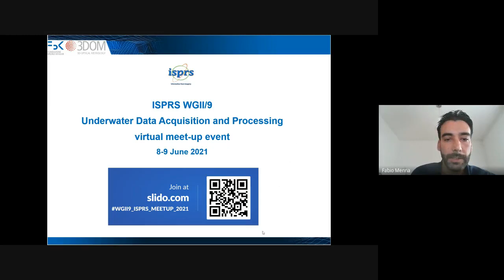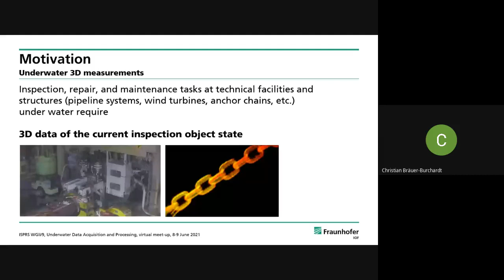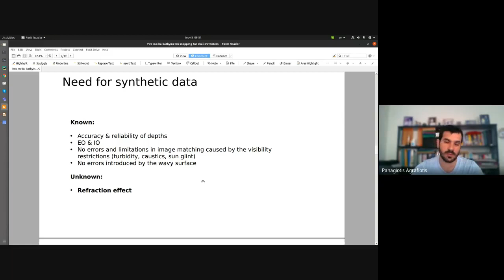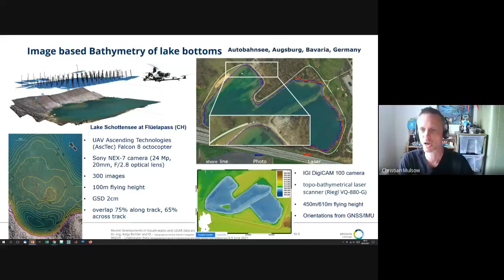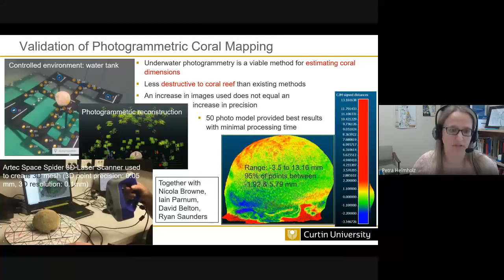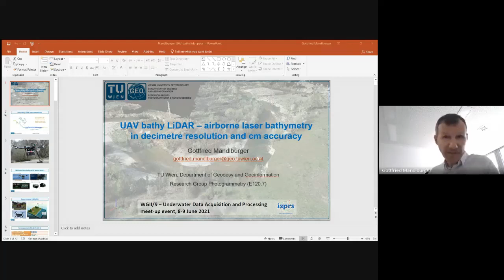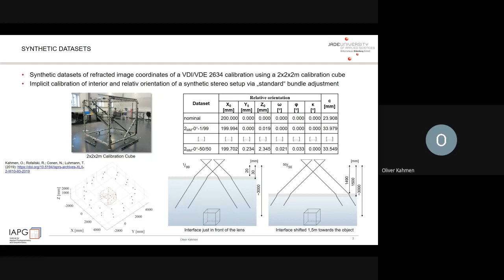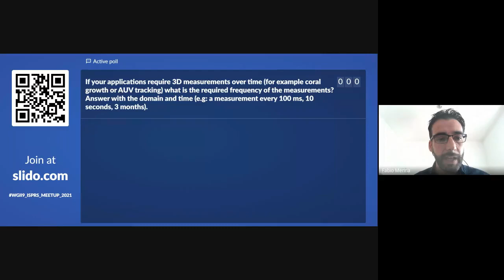ISPRS WGII/9 Meet Up Event - Day 1 - 08 Jun 2021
ISPRS WGII/9 Meet Up Event - Day1, June 8, 2021

Opening Day 1 - Fabio Menna

Session 1 – moderator Fabio Menna

Nadir Kapetanovic
LABUST - Laboratory for Underwater Systems and Technologies
Department of Control and Computer Engineering
University of Zagreb Faculty of Electrical Engineering and Computing - Zagreb, Croatia
(Group activities - pitch presentation)

Mark Shortis
School of Science, RMIT University -  Melbourne, Australia
(Camera calibration database - pitch presentation)

Christian Braeuer Burchardt
Department Imaging and Sensing
Fraunhofer Institute for Applied Optics and Precision Engineering - Jena, Germany
(Structured light based 3D scanner for subsea application – long presentation)

Bashar Elnashef
Faculty of Civil and Environmental Engineering Technion
Israel Institute of Technology Haifa -  Haifa, Israel

Panagiotis Agrafiotis
Lab. of Photogrammetry
School of Rural and Surveying Engineering
National Technical University of Athens - Athens, Greece
(Shallow water multimedia photogrammetry – long presentation)

Session 2 – moderator Mark Shortis

Katja Richter and Christian Mulsow
Institute of Photogrammetry and remote Sensing
Chair of Photogrammetry, Technical university of Dresden – Dresden, Germany
(Through-water image and lidar data acquisition and processing – long presentation)

Kimon Papadimitriou
School of Rural and Surveying Engineering, Faculty of Engineering
Aristotle University of Thessaloniki - Thessaloníki, Greece
(ScienceDiver project - long presentation)

Andrew Woods
Faculty of Humanities, Humanities Research and Graduate Studies
Curtin University - Perth , Australia
(Sydney Kormoran Project – pitch presentation)

Petra Helmholz
School of Earth and Planetary Sciences (EPS), Faculty of Science and Engineering
(Coral reef mapping project – pitch presentation)

Fabio Bruno
Dipartimento di Ingegneria Meccanica, Energetica e Gestionale – DIMEG,
Università della Calabria - Arcavacata di Rende, Italy
(From scientific documentation to videogames:
use and reuse of underwater 3D models – long presentation)

Session 3 – moderator Panagiotis Agrafiotis

Gottfried Mandlburger
Department of Geodesy and Geoinformation
Vienna University of Technology, TU Wien – Vienna, Austria
(UAV-bathy LiDAR  – long presentation)

Elisa Costa
Dipartimento di Studi Umanistici (DSU),
Università Ca' Foscari Venezia - Venice, Italy
(Underwater photogrammetry in the sea and the lagoon of Venice – long presentation)

Oliver Kahmen
Institute for Applied Photogrammetry and Geoinformatics,
Jade University Oldenburg – Oldenburg, Germany

Pertti Arvonen
UWIS Oy - Turku, Finland
(Underwater navigation, communications and surveillance for divers – pitch presentation)

Kristi Anastasi
Langues, Histoire et Civilisations des Mondes Anciens
University Lumière Lyon 2 – Lyon, France
(The geo-archaeological context in the underwater pile-dwelling site
of “Prespa 1”, Albania - long presentation)